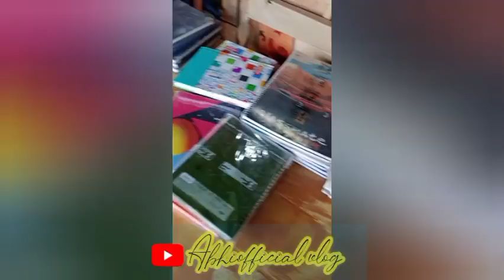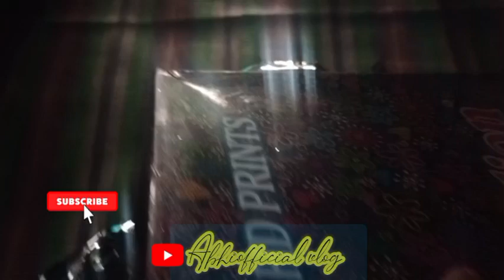শিক্ষক দিৱস পালন //কি যে অৱস্থা মোৰ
শিক্ষক দিৱস পালন //কি যে অৱস্থা মোৰ teachersday ‎@abhiofficialvlog2975

Hi... friends here l am with a new content...vlog.
Please share your Review so as to correct myself n come with some new fantastic vlog.

I will be always grateful to you all.
Link's:
viral vlogs, viral vlogs channel, viral vlogs music, viral vlogs song, viral vlogs mou, viral vlog video, viral vlogs topic,

Please share with ur friends 🙏

Your Queries 👉
First channel:
Follow me on:
Facebook pages:
I'm on Instagram as @abhiofficial_vlog. Install the app to follow my photos and videos.